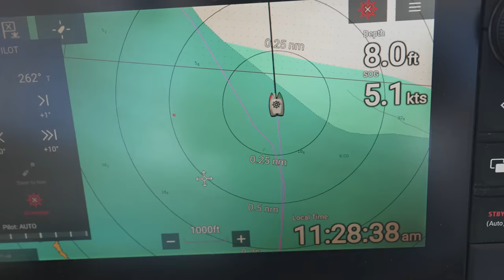Leaving our boat, moving onto Land!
We sail our leopard 40 catamaran that we bareboat chartered in Belize from the second largest barrier reef to the Coco Plum Island Resort.   We anchored the boat and left it behind as we moved onto the island and into an overwater villa.  The level of service at the resort was amazing and we felt truly pampered.  For more info about the Coco Plum Island Resort,